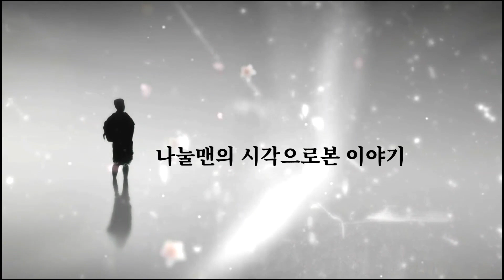새싹보리 키우기 새싹보리수경재배 나눌맨 새싹보리분말 효능 먹는법 키우는법 공개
오늘은 직접 새싹보리키우기 도전기 올려봅니다.
화초하나 제대로 키우지 못하는 나눌맨이 새싹보리수경재배 성공했습니다.

그냥 물만 뿌리면 가능한 새싹보리 키우는법 한번 챙겨보세요.
준비물 : 보리씨앗, 물, 다이소전자렌지용찜기 2천원, 키친타올.

저는 그냥 찜기대신 집에 있는 채반을 사용했고 키친타올 대신 휴지를 그냥 사용했습니다.

하루만 지나도 새싹이 올라오는 것을 느낄수 있어서 키우는 재미가 솔솔 합니다.

탈모가 고민이신분은 요 영상도 한번 보세요.

약초와 먹거리를 통한 이색 건강먹거리 부분도 6년뒤 귀촌을 위해 올리고 있습니다.

정든팜 에서는 다양한 슈퍼푸드를 도매 위탁판매할수 있습니다.
네이버에서 정든팜 검색해보세요